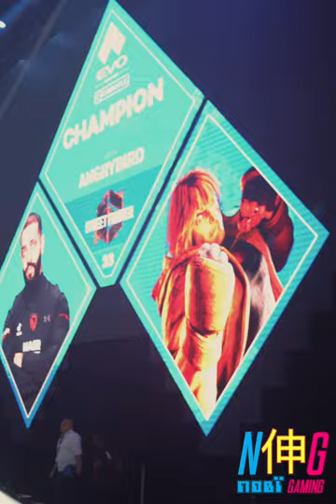EVO Day 3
EVO 2023, the ultimate gaming extravaganza, right here in the vibrant city of Las Vegas! 🌆 From breathtaking combos to heart-pounding victories, Day 3 of EVO 2023 brought together the world's most talented gamers to compete in electrifying battles across a diverse range of fighting games.

CERTIFIQUE-SE DE GOSTAR, ASSINAR, SEGUIR E COMPARTILHAR !!!

  STARS ARE APPRECIATED!!!